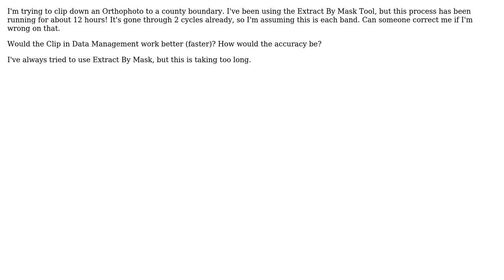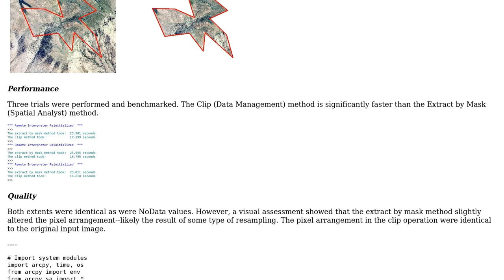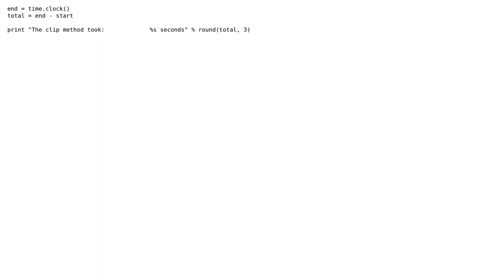GIS: Is Clip (Data management) or Extract By Mask (Spatial Analyst) more efficient?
With thanks & praise to God, and with thanks to the many people who have made this project possible! | Content (except music & images) licensed under CC BY-SA | Music | Images & others | With thanks to user user26133 user Squanchy user Aaron and the Stack Exchange Network Trademarks are property of their respective owners. You are responsible for your own actions.